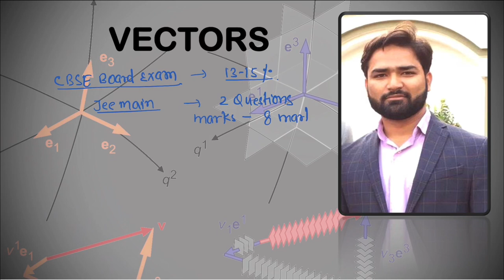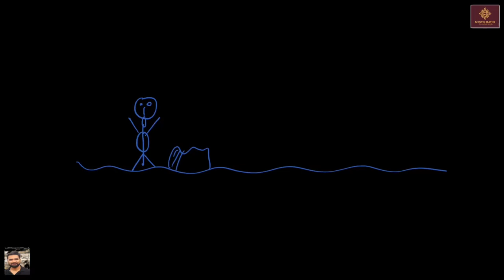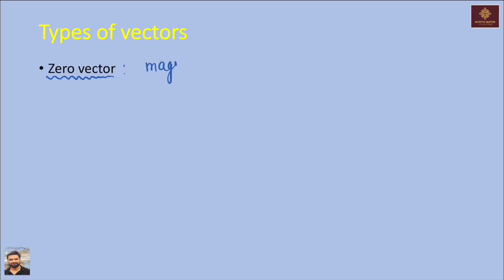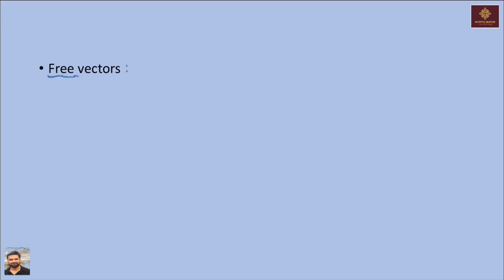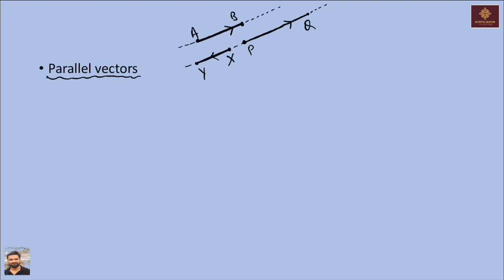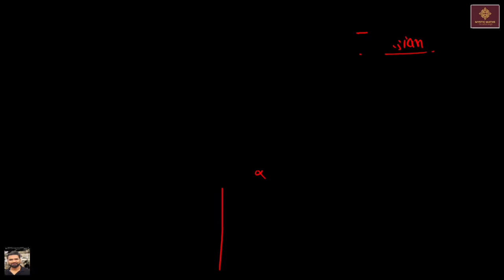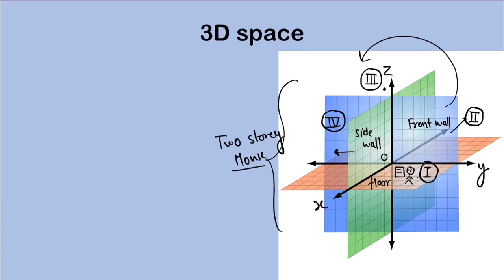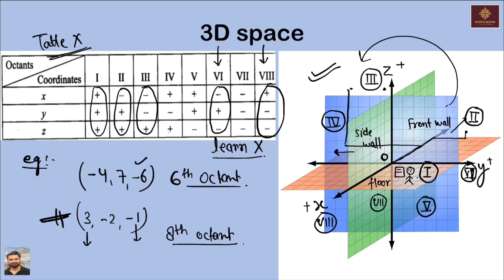Introduction to vectors | by Rahul Singh